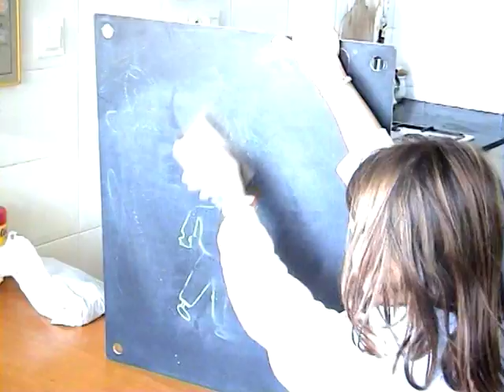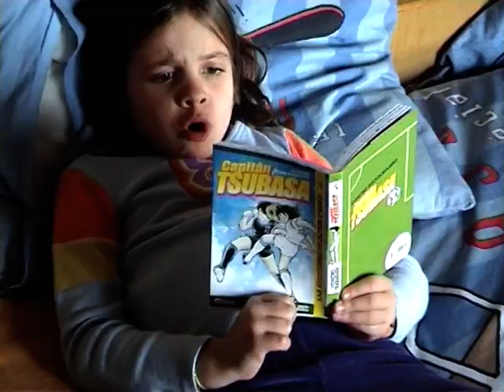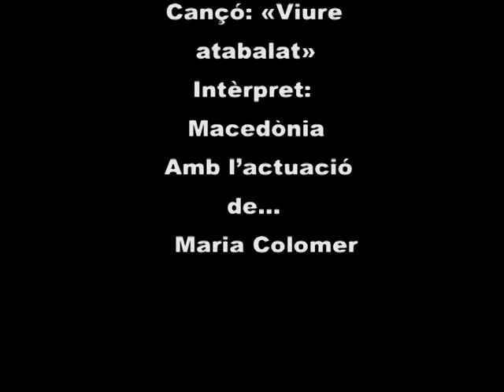Viure atabalat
Maria Colomer imitant a les Macedonia amb el seu single " Viure atabalat".